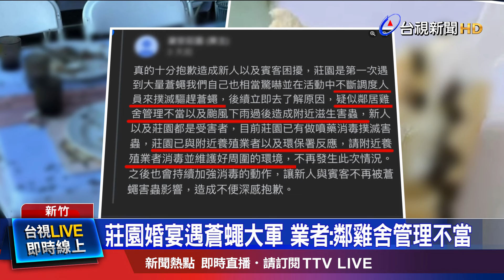自助式取餐區無東西遮蓋 扯！童吃完住院5天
莊園辦婚宴遇上蒼蠅大軍！有民眾2號到新竹一間莊園，參加戶外婚禮，卻是頻頻向賓客致歉，因為到處都可見，蒼蠅滿天飛，讓賓客實在難以下嚥，控訴莊園業者態度消極，而當天結婚的新人也說，業者事前完全沒有告知附近有雞舍，對此，業者表示，平時都有做消毒，是雞舍管理不當，新人部分，已經給予賠償，環保局也即刻前往稽查。